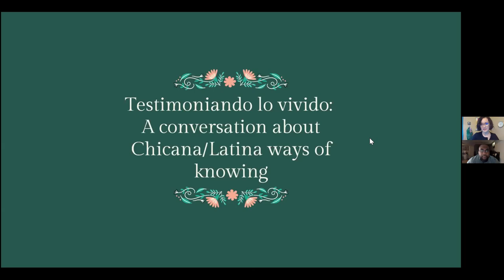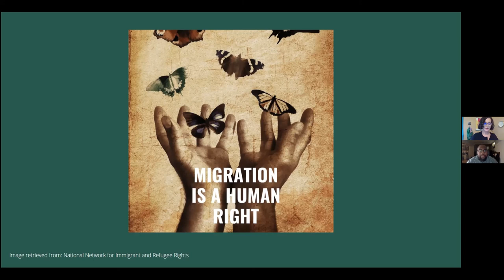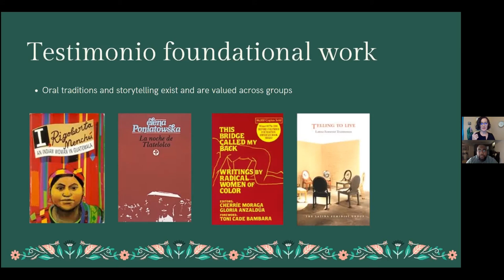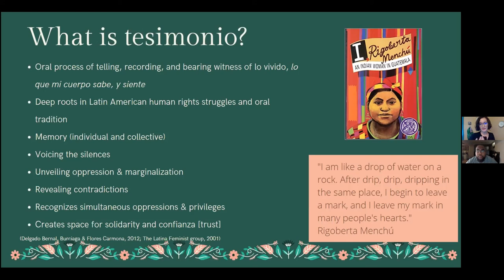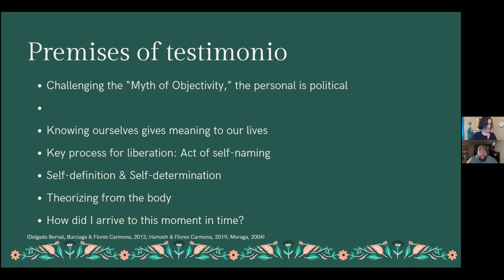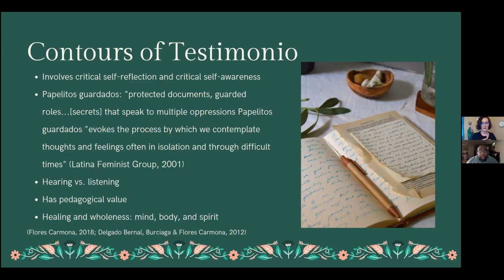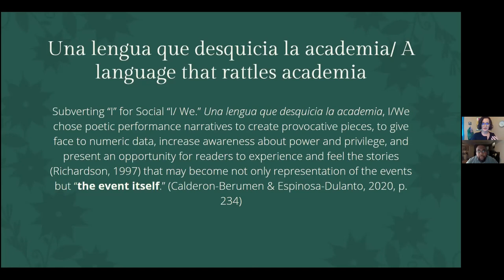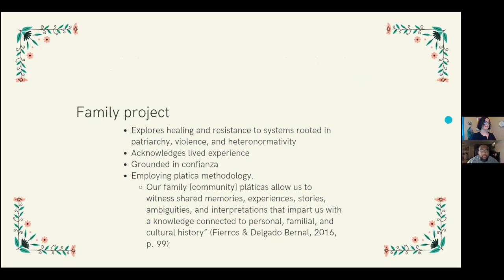Lesley’s Sankofa Lecture Series presents Dr. Ana C. López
During Hispanic Heritage Month, Lesley University presented a virtual conversation with Assistant Professor Dr. Ana C. López, titled “Testimoniado Lo Vivido As a Means of Resistance: A Conversation About Chicana/Latina Ways of Knowing,” on September 30, 2021.